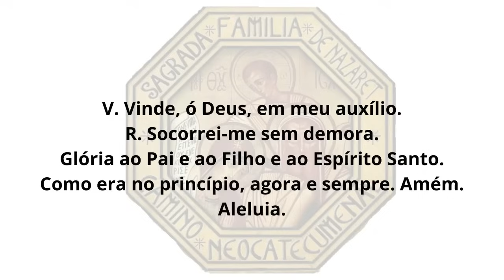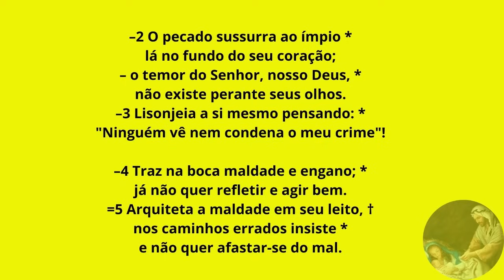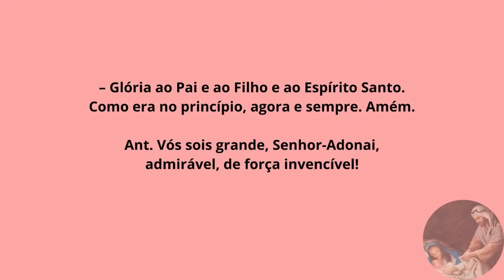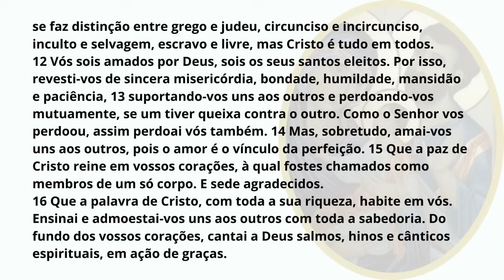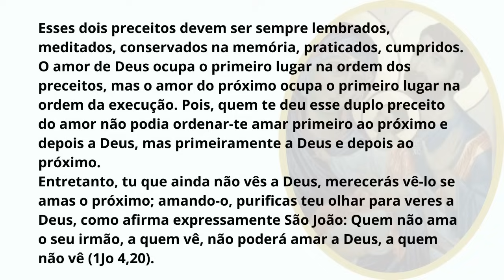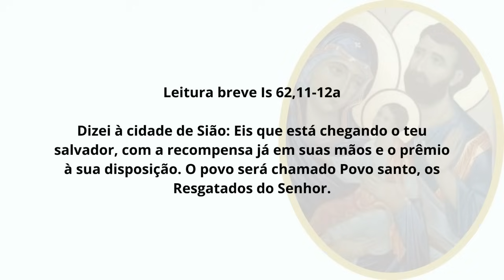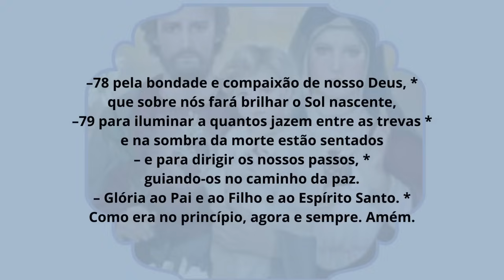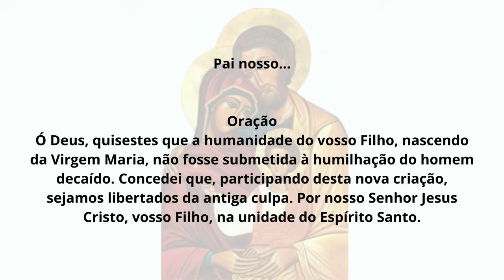[03/01/2024] Liturgia das Horas Laudes